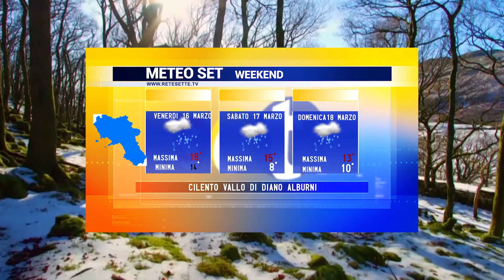SET TV METEO WEEKEND